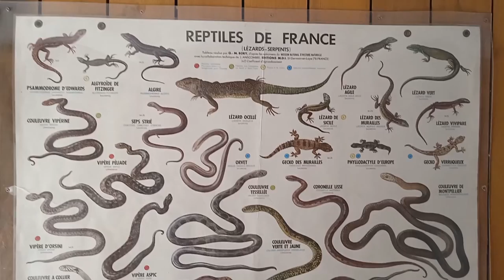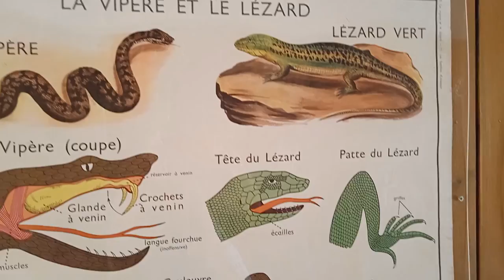Alligator Bay en Normandie, serre aux crocodiles près du Mont Saint Michel, French vlog - FR/IT/EN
Sur Vocabolario Francese, je vous emmène avec moi visiter Alligator Bay. Ça se trouve à Beauvoir en Normandie, près du Mont Saint Michel. C’est un parc zoologique spécialisé dans les reptiles. On va voir des crocodiles, des alligators, des tortues, des serpents, des iguanes, des lézards, des varans, des boas, des anacondas, des pythons, des caméléons… Cette vidéo t’aide à améliorer ta compréhension orale du français, à apprendre de nouveaux mots et expressions et à diversifier ton vocabulaire.

A PROPOS DE VOCABOLARIO FRANCESE :
Je m'appelle Aurélie. Avec "VocabolarioFrancese" je propose à ceux qui apprennent le français de développer leur vocabulaire grâce à du langage courant et des expressions de la vie de tous les jours et d’améliorer leur compréhension orale du français. Je propose des vlogs, visites de villes et monuments, balades, recettes de cuisine traditionnelles... Pour en savoir plus sur la culture, le patrimoine et les traditions en France.

Musique utilisée
Titre : Spark
Auteur : Vexento